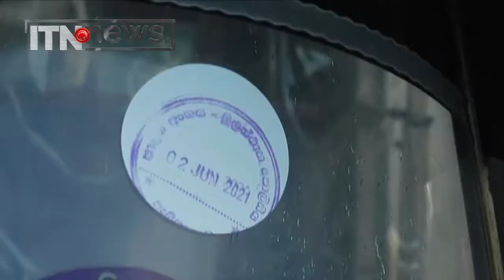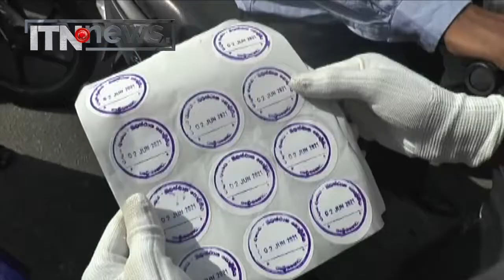කොළඹට ඇතුළුවන වාහනවලට විශේෂ ස්ටිකරයක්